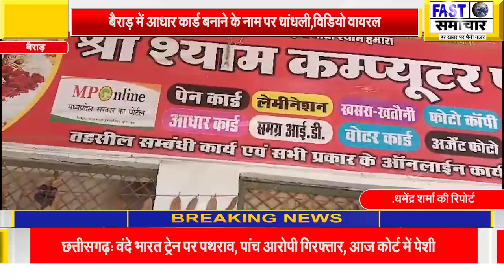बैराड़ में आधार कार्ड बनाने के नाम पर धांधली,विडियो वायरल